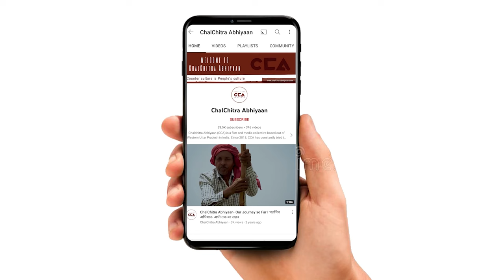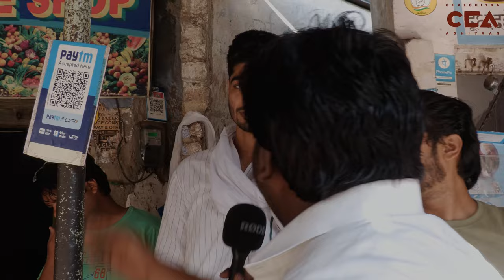बागपत नगरपालिका चुनाव में किसकी लहर?||Whose wave in Baghpat municipal election? - A CCA report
उत्तर प्रदेश में नगर निकाय चुनाव  का दूसरा चरण शुरू हो चुका है जिसमे सब उम्मीदवार चुनाव की तैयारी कर रहे है चलचित्र अभियान ने ज़िला बागपत नगरपालिका शौकत मार्किट में आम जनता से चुनावी मुद्दों को लेकर बातचीत की लोगो का कहना है कि इस बार बागपत नगरपालिका में भाजपा और गठबंधन उम्मीदवार के बीच कड़ा मुकाबला रहेगा और दोनों पार्टी के उम्मीदवारों में किसी एक की लहर रहेगी

टीम- विशाल स्टोनवॉल, मौ.सावेज चौहान, मैत्री के, अनस अली, रासीदा अख्तर सिद्दीकी

The municipal elections in Uttar Pradesh have entered their second phase, with all the contenders making preparations for the polls. Our team at CCA spoke to the local residents of Baghpat district at Shaukat Market to gauge their opinions on the electoral issues. As per their feedback, this time the contest between the BJP and the alliance candidates is expected to be fiercely competitive, with one of the parties likely to have an advantage over the other.
A CCA’s election report
Crew- Vishal stonewall, Mohd. Savez chauhan, Maitri k., Anas ali, rashida akther siddiqui,